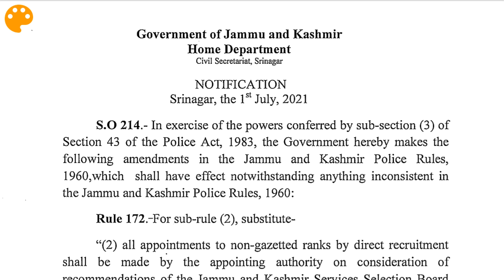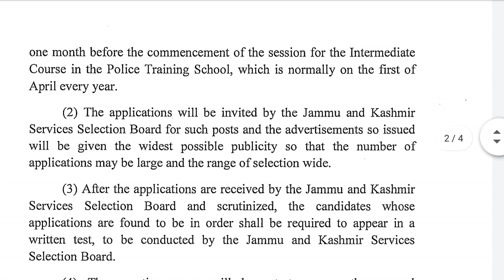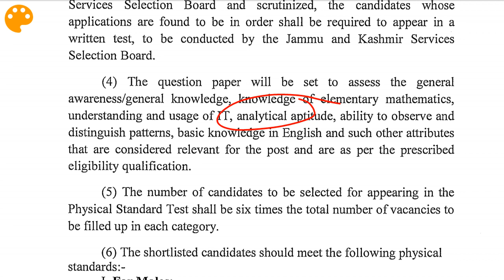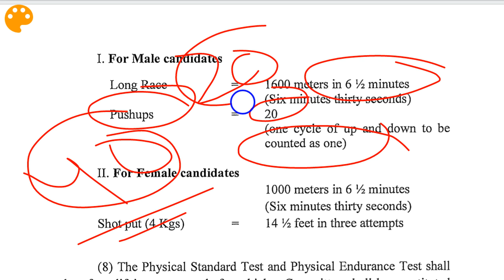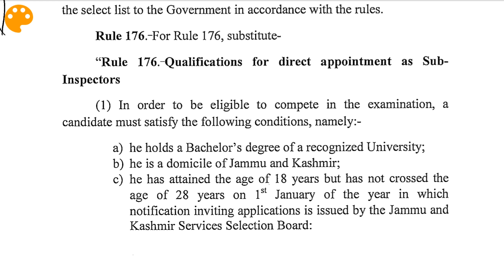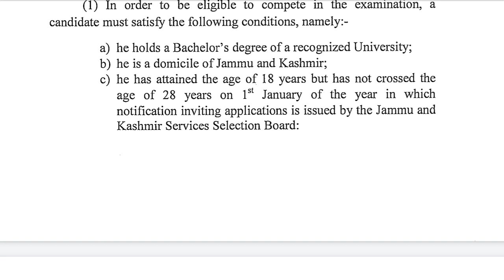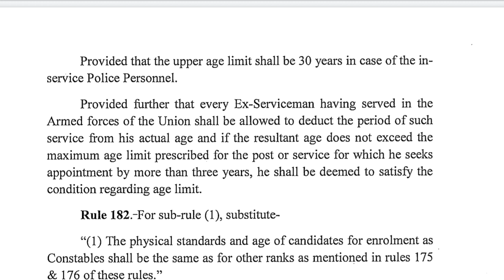JKP SUBINSPECTOR 800 VACANCIES IMP...UPDATE!!JKSSB JOBS 2021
800 Sub Inspector Vacancies Going To fill In J&K
J&K Police Sub-inspector Recruitment 2021
Upcoming 25000 Jobs in J&k

Fresh 10th Pass 12Th Pass Jobs In J&K
Jkssb Wildlife Guard Jobs 2021

Fresh Nursing Jobs Jobs In J&k

Jkssb Class-IV Admit Cards out For OmR Based Written Exam

JKSSB: Assistant Compiler Recruitment Exam Guide

JKSSB: 10+2 Level Posts (Multiple Choice Objective Type) Written Test Guide

JKSSB: Graduate Level Posts Recruitment Exam Guide

JKSSB: Sub-Inspector, Junior Assistant & Junior Stenographer Recruitment Exam Guide

JKSSB SUB-INSPECTOR (FINANCE) & Commercial Taxes (State Taxes Department) COVER COMPLETE SYLLABUS- 10,000+ MCQ's (with Theory) Including 10 PREVIOUS PAPER and 30 PRACTICE SETS (FULLY SOLVED)

JKSSB: Accounts Assistant (Finance) Recruitment Exam Guide

Tandon's JKSSB Accounts Assistant (Finance)

Tandon's JKSSB Depot Assistant, Driver/ Driver Grade II, Supervisor and Class IV (ALL in ONE)

Tandon's JKSSB Jr. Scale Stenographer/ Jr. Stenographer/ Jr. Assistant (All in One)